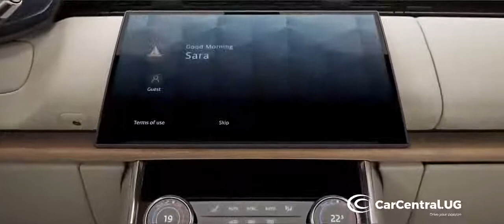2022 Range Rover Autobiography - Interior, Exterior and Features in detail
2022 Range Rover Autobiography - Interior, Exterior and Features in detail

Hi! I’m Mayur. On my channel, you will find cars video. I love cars and sharing cars related video  with you.

2022 range rover sport,
2022 range rover autobiography,
2022 range rover velar,
2022 range rover evoque,
2022 range rover sport svr,
2022 range rover sport hse,
2022 range rover review,
2022 range rover svr,
2022 range rover autobiography lwb,
2022 range rover autobiography fifty limited edition,
2022 range rover autobiography sv,
2022 range rover autobiography svr,
2022 range rover autobiography review,
2022 range rover autobiography price,
2022 range rover ambient lighting,
the new 2022 range rover,
2022 range rover black,
2022 range rover blacked out,
2022 range rover black edition,
2022 range rover bronze,
2022 range rover build,
2022 range rover bmw engine,
2022 range rover blue,
2022 range rover body style,
2022 range rover colors,
2022 range rover carwow,
2022 range rover commercial,
2022 range rover crash test,
2022 range rover coupe,
2022 range rover car tv,
2022 range rover cost,
2022 range rover changes,
2022 range rover defender,
2022 range rover discovery,
2022 range rover discovery sport,
2022 range rover defender v8,
2022 range rover defender 110,
2022 range rover drive,
2022 range rover doug demuro,
2022 range rover diesel,
2022 range rover evoque review,
2022 range rover electric,
2022 range rover evoque r dynamic,
2022 range rover evoque se,
2022 range rover engine,
2022 range rover evoque hst,
2022 range rover evoque hse,
2022 range rover first edition,
2022 range rover full size,
2022 range rover first drive,
2022 range rover fully loaded,
2022 range rover features,
2022 range rover for sale,
2022 range rover fifty,
2022 range rover facelift,
2022 range rover green,
2022 range rover grey,
2022 range rover gold,
2022 range rover gallery,
2022 range rover ground clearance,
2022 range rover top gear,
2022 range rover in ghana,
2022 range rover sport carpathian grey,
2022 range rover hse,
2022 range rover hybrid,
2022 range rover hst,
2022 range rover hse sport,
2022 range rover hse p400,
2022 range rover hse westminster,
2022 range rover highlights,
2022 range rover hse supercharged,
2022 range rover interior,
2022 range rover inside,
2022 range rover infotainment,
2022 range rover intrepid,
2022 range rover in black,
2022 range rover india,
2022 range rover in hindi,
range rover 2022 japan,
range rover 2022 jeep,
jaguar range rover 2022,
range rover 2022 justin,
2022 range rover key,
2022 range rover key fob,
range rover 2022 king of suv,
range rover 2022 khmer,
2022 range rover return of the king,
range rover 2022 kuwait,
range rover 2022 kurdish,
range rover 2022 in kenya,
2022 range rover long wheelbase,
2022 range rover lwb,
2022 range rover land rover,
2022 range rover launch,
2022 range rover lights,
2022 range rover lwb autobiography,
2022 range rover lwb 7 seater,
2022 range rover live,
2022 range rover l,
2022 range rover evoque l,
2022 range rover sv-autobiography l,
2022 range rover models,
2022 range rover mansory,
2022 range rover malayalam,
2022 range rover msrp,
2022 range rover mpg,
2022 range rover mhev,
2022 range rover motortrend,
2022 range rover mk5,
2022 range rover night,
2022 range rover new,
2022 range rover night drive,
2022 range rover new body,
2022 range rover new body style,
2022 range rover new model,
2022 range rover new design,
2022 range rover no steering wheel,
2022 range rover off road,
2022 range rover order,
2022 range rover overfinch,
2022 range rover on road,
2022 range rover on sale,
2022 range rover order guide,
2022 range rover options,
2022 range rover price,
2022 range rover pov,
2022 range rover p525,
2022 range rover phev,
2022 range rover p400,
2022 range rover plug in hybrid,
2022 range rover production,
2022 range rover preview,
range rover 2022 qatar,
nuova range rover sport 2022 quando esce,
2022 range rover reveal,
2022 range rover redesign,
2022 range rover red,

2022 range rover evoque s,

2022 range rover uk,
2022 range rover update,
2022 range rover ugly,
2022 range rover svautobiography ultimate suv,
2022 range rover svr ultimate edition,
2022 range rover startup,
2022 range rover vogue,
2022 range rover velar svautobiography,
2022 range rover vogue autobiography,
2022 range rover velar review,
2022 range rover velar svr,
2022 range rover vs 2021,
2022 range rover westminster,
2022 range rover white,
2022 range rover westminster review,
2022 range rover walkaround,
2022 range rover world premiere,
2022 range rover wheels,
2022 range rover width,
2022 range rover westminster edition,
2022 range rover xl,
2022 range rover vs bmw x7,
2022 range rover sport vs bmw x5,
xe range rover 2022,
range rover 2022 xe hay,